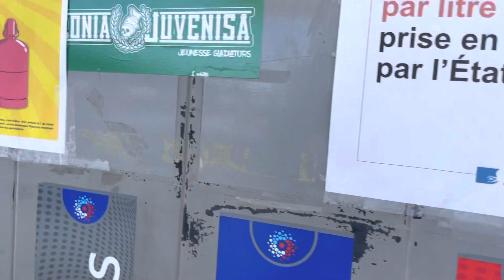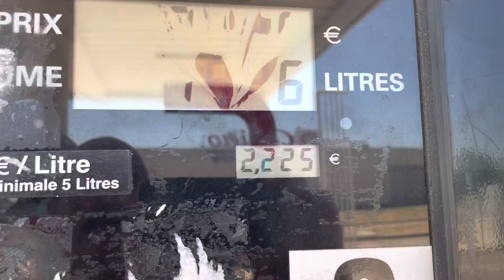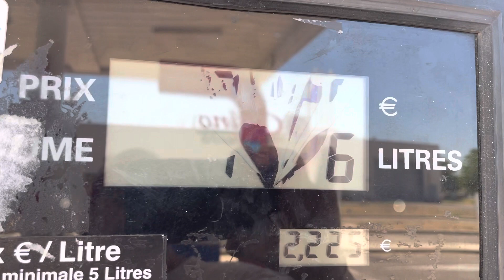Propreté des stations services , à comparer avec l’Espagne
Une honte !
 Tout le pays devient une saleté et ce ? Sur tous les niveaux

 Vous trouvez ça normal